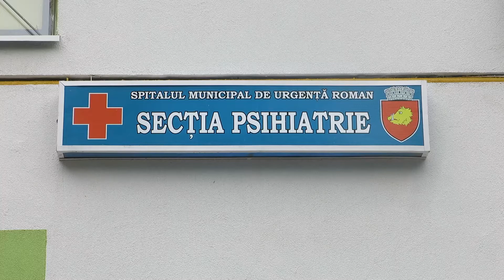Psihiatria are o „nouă față”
Secția de Psihiatrie a fost renovată și inaugurată. Medicii afirmă un fapt alarmant: numărul romașcanilor care suferă de afecțiuni psihice este în creștere.